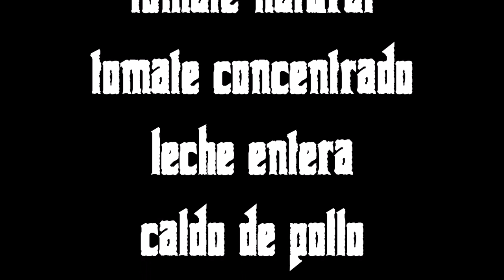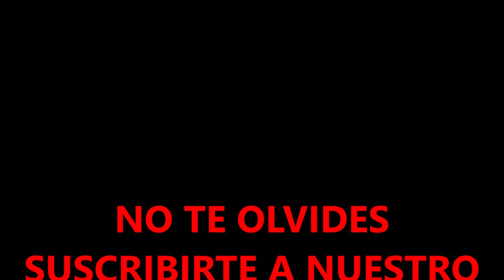PASTA GANGSTER LITTLE ITALY DE FORMA FACIL SENCILLA DELICIOSA CASERA Y DE PELICULA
Hola bullidores, hoy os traigo una
 RECETA DE PASTA EN HOMENAJE A TODAS LAS PELICULAS SOBRE LA MAFIA Y LOS PLATOS QUE SALIAN EN ELLAS, UNOS ESPAGUETTIS CON BOLAS DE CARNE Y SALSA DE TOMATE DELICIOSOS